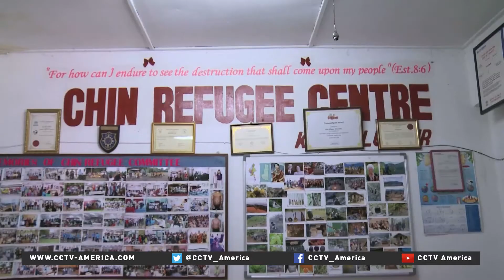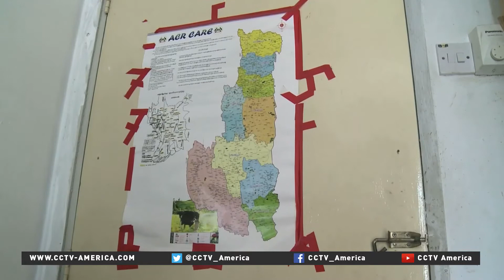Ethnic, religious minorities pin hopes on Aung San Suu Kyi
Myanmar's new civilian government is raising hopes in Malaysia. That's where thousands are seeking refuge from ethnic and religious conflict in Myanmar. As CCTV's Rian Maelzer reports, many see a brighter future with Aung San Suu Kyi in charge.